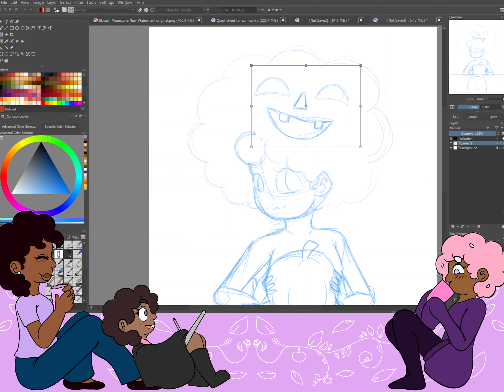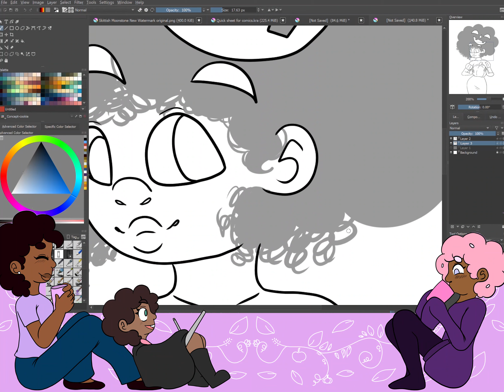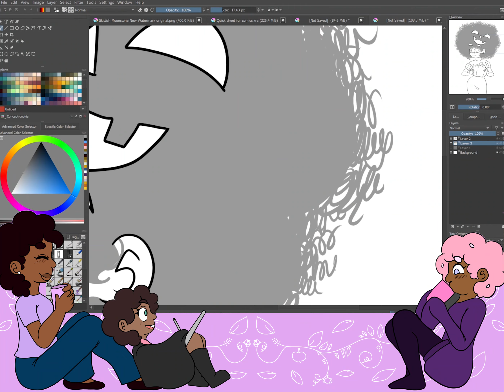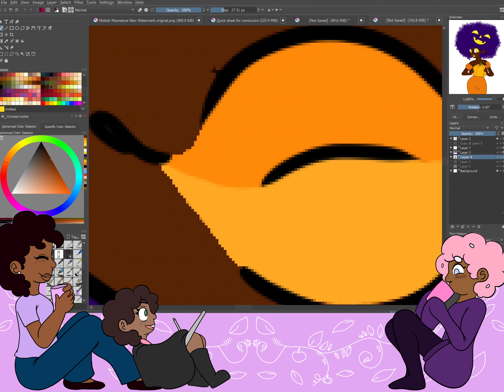Happy Halloween! Pumpkin Curls Speedpaint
Happy Halloween to all of you! here's a lovely pumpkin girl for you! thank you for still sticking around even though I've been gone for long periods of time

art, artist, Digitalart, Illustration, Speedpaint, Krita, Skittish, ADD, Randomstuff, SpeedpaintArtist, Instagram, Halloween, Halloween Art, Spooky Art, Curls